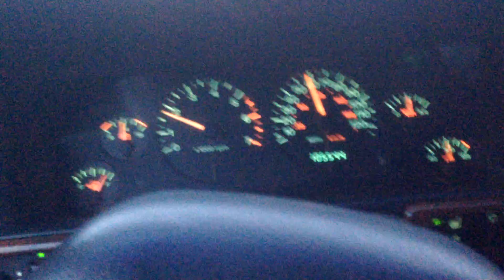The Road to 600lbs